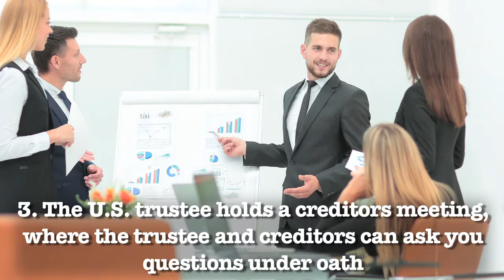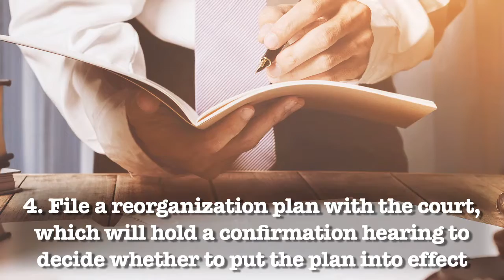How to File Chapter 11 Bankruptcy in Nevada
Top Las Vegas bankruptcy attorney discusses how to file for Chapter 11 in Nevada.

CHAPTER 11

If your business is struggling financially, filing for chapter 11 bankruptcy offers you a way to remain open and operational while paying off your debts through a reorganization plan. Here are five steps for filing for chapter 11 in Nevada.
1) First, consult with a commercial bankruptcy lawyer to go over all your options. It may still be possible to settle with your creditors without going to court.
2) If you decide to go forward with chapter 11, file a voluntary petition with the bankruptcy court along with a statement of financial affairs and a schedule of the business’s assets and debts. This filing should put an automatic stay on creditors pursuing claims against your business.
3) The U.S. trustee will hold a creditors meeting, where the trustee and creditors can ask you questions under oath.
4) You file a reorganization plan with the court, which will hold a confirmation hearing to decide whether to put the plan into effect.
5) If the court confirms the reorganization plan, you make scheduled payments while filing monthly operating reports for as long as the bankruptcy case is open. In Chapter 11 cases, this could take years. And if circumstances change, the court can approve modifications to the reorganization plan.